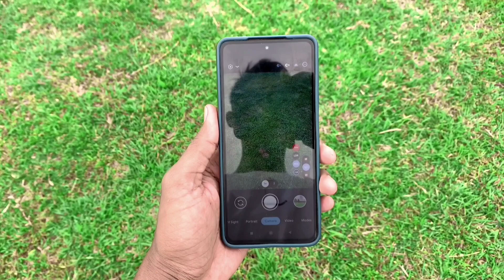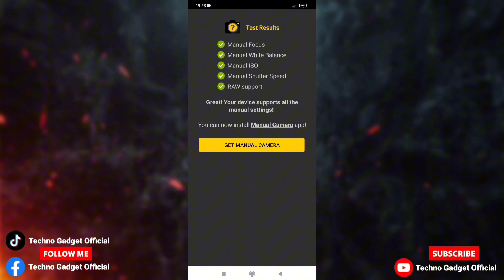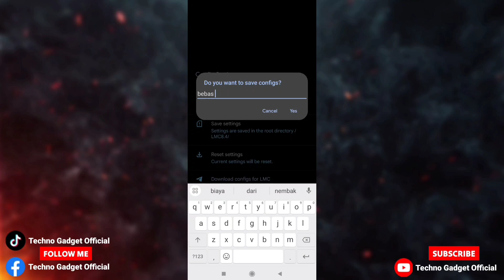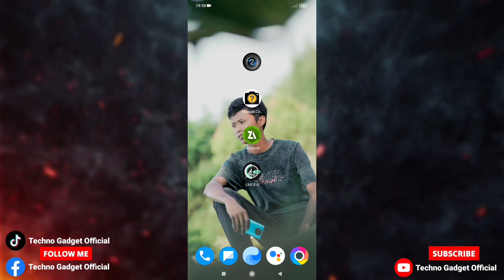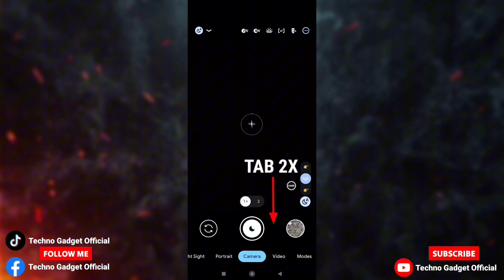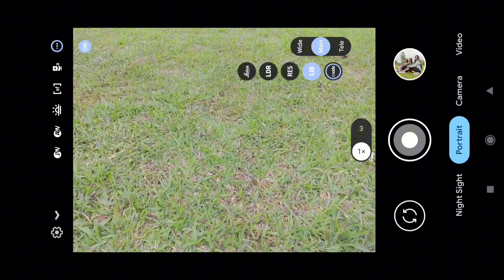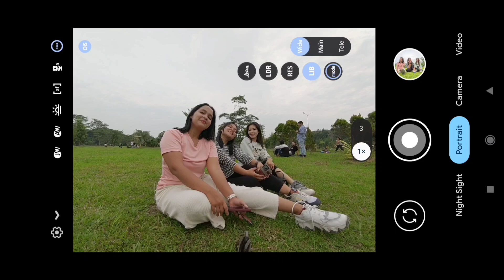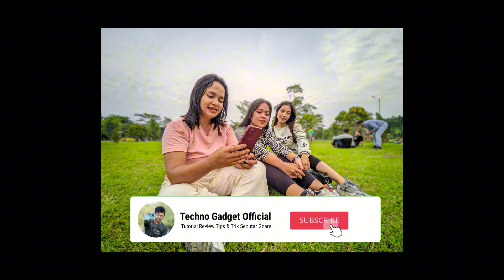Super Jernih‼️ Config Terbaru Gcam Lmc 8.4 Bisa Ultrawide 0.5 & Video Stabilizer 🎥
Config Terbaru Gcam Lmc 8.4 config cemerlang 10,bisa ultrawide 0.5 video super stabil ( untuk device yang sudah ois ) dan mode selfi yang super jernih, config ini juga suport di device mediatek & Snapdragon.

Thanks to :
Developer Hasli